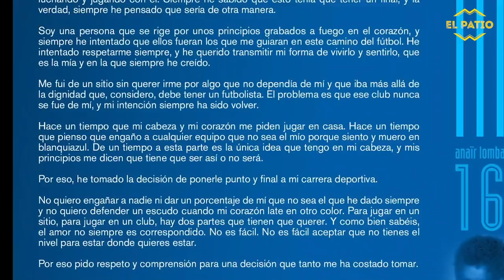Entrevista a ANAIR LOMBA, exjugadora del ESPANYOL y VALENCIA CF l Programa 10 l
Anaïr Lomba, la exfutbolista del Olivo, Espanyol y Valencia CF, es la décima protagonista de ElPatio, tu programa de FútbolFemenino.